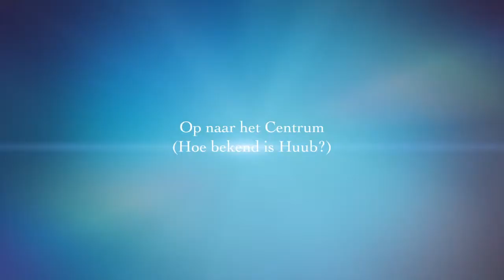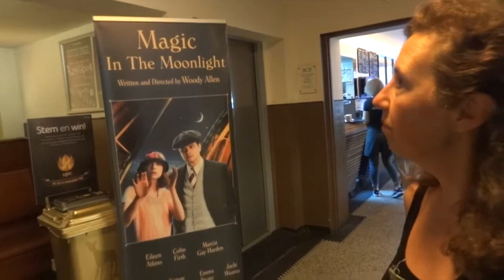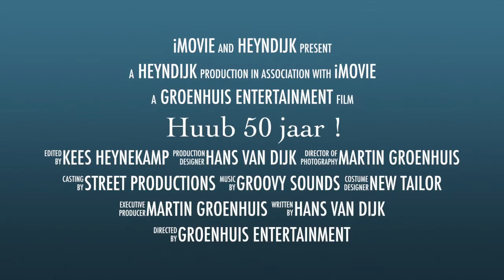Huub 50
This video is about Huub 50